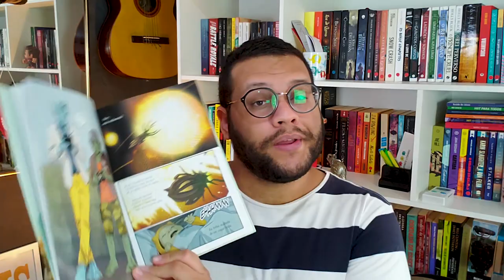12 leituras em outubro: tudo que li na Maratona Literária de Halloween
Durante o mê de outubro inteiro aconteceu a MLH2020 (Maratona Literária de Halloween 2020) organizada por @MelinaSouzaTeawithMel e me propus a ler muitos livros. Não terminei a lista inteira, mas ainda li bastante e tentei aproveitar ao máximo os dias de leitura no mês, entre lives (várias) e sprints. Que venham as próximas!

O grupo de leitura NecroteriUs é do canal @lucasbarrosd.

CRONOGRAMA DE LIVES:

・ 01/11 - Elefante Literário (live de abertura + leitura)
・ 08/11 - Maddox Literário (Parte 1)
・ 24/11 - Sinceroteca (Parte 2)
・ 05/12 - LiteraMundo (Parte 3)
・ 18/12 - Menino que Lê (Parte 4)
・ 30/12 - Habner Gerotto (Parte 5 + encerramento)

📚 Compre na Amazon através deste link e ajude o canal:

💛 Assine a AMAZON PRIME pelo link do canal

📒 Assinatura do KINDLE UNLIMITED:

📦 Assine a caixinha mensal TAG INÉDITOS!

💛 Seguem abaixo as perguntas mais feitas no canal:

1️⃣ POR QUE O CANAL SE CHAMA ELEFANTE LITERÁRIO?

3️⃣ CAROL E NORBE SÃO IRMÃOS? NAMORADOS?
Somos amigos, gente! Nos formamos juntos na primeira graduação e cá estamos, tocando esse projeto. :)
0:00 intro
1:00 contos
6:21 livros lidos
14:54 deixei de lado
18:54 terminando de ler
20:11 pra finalizar

O que li na Maratona de Halloween | 12 leituras em outubro

MÚSICA DE ABERTURA:
Battez-vous - Brigitte